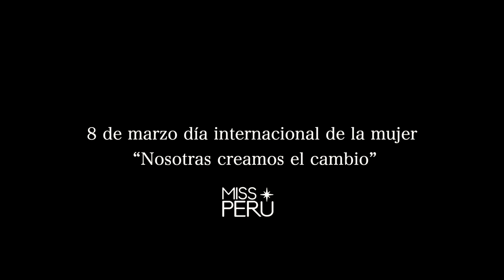Janick Maceta Miss Perú en el Palacio de Justicia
Audiovisual: Luiguimusic Films
Producción: Org. Miss Perú